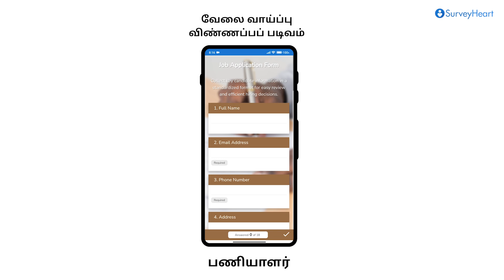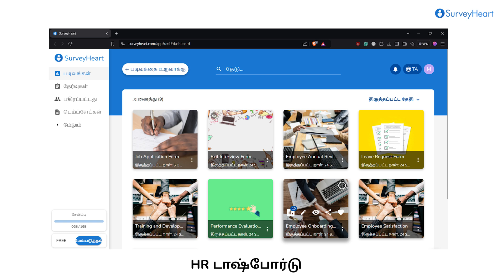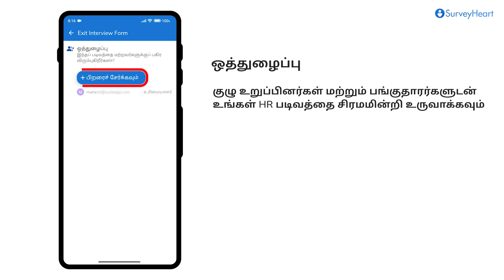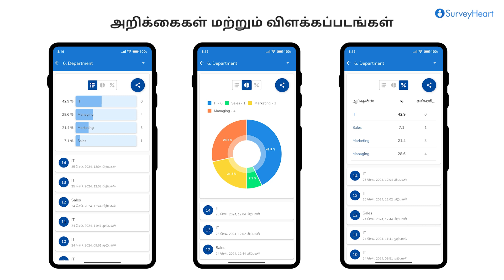HR குழுக்கள் ஏன் SurveyHeart படிவங்களை விரும்புகின்றனர்?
சர்வேஹார்ட் படிவங்கள் பணியமர்த்தல், ஆன்போர்டிங் மற்றும் கருத்து சேகரிப்பு போன்ற HR பணிகளை எளிதாக்குவது எப்படி என்பதை அறிக. தனிப்பயனாக்கக்கூடிய டெம்ப்ளேட்டுகள் மற்றும் எளிமையான தரவு பகுப்பாய்வு மூலம், HR குழுக்கள் நேரத்தைச் சேமிக்கலாம் மற்றும் செயல்திறனை மேம்படுத்தலாம். HR பணிப்பாய்வுகளை SurveyHeart எவ்வாறு மாற்றுகிறது என்பதைப் பார்க்கவும்!